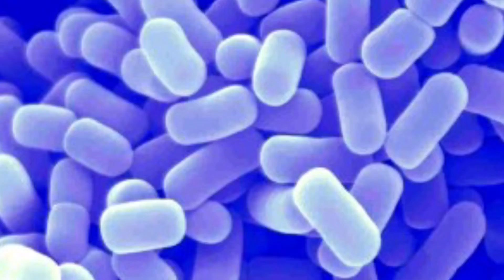Bífidus activo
Última de las Tres Piezas para Orquesta de Plectro, de Eduardo Maestre, 2019.